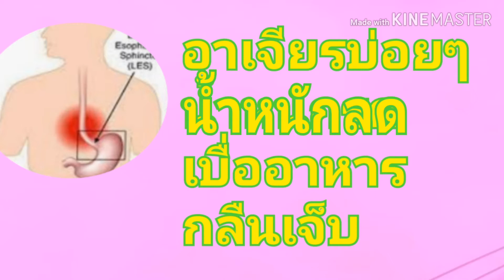อาการกรดไหลย้อนแบบไหนควรไปพบหมอ